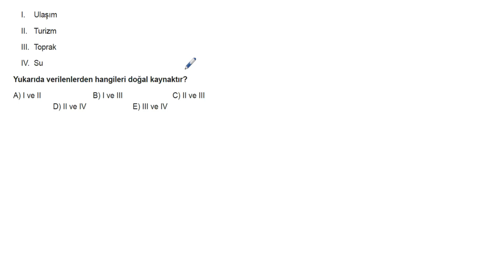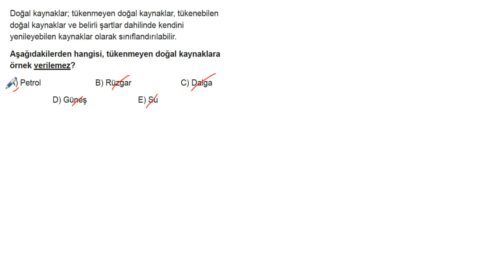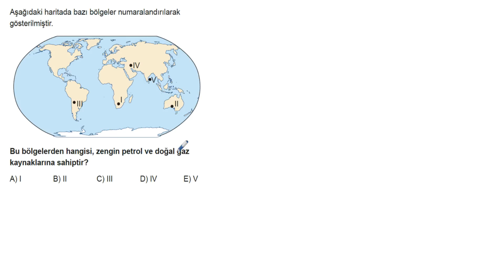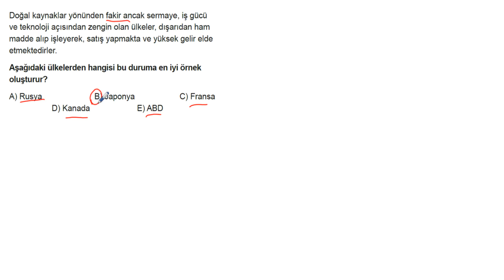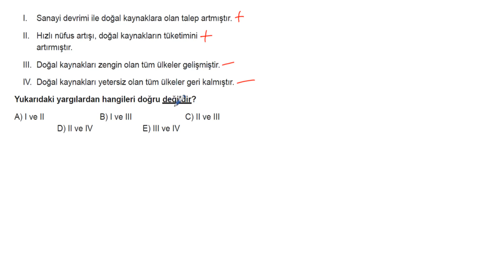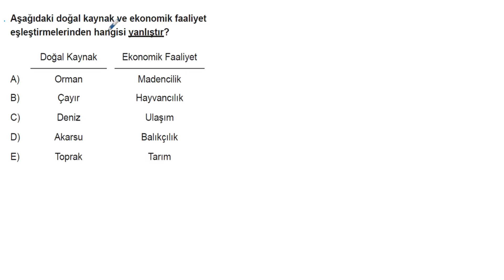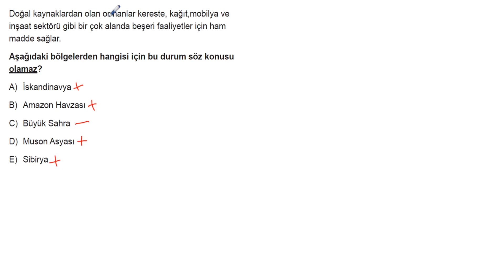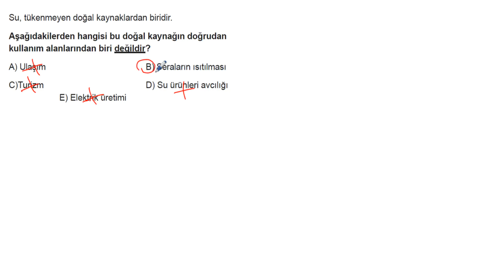AYT Coğrafya Soru Bankası Bölüm 05 Test 02 Soru Çözümleri